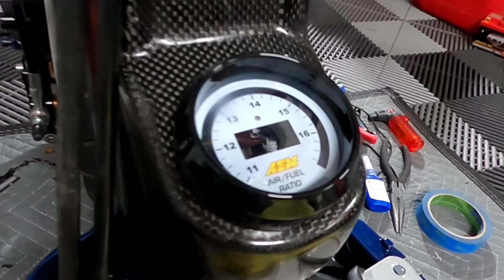Ruckus Re- build Part 5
Got last parts in to get the First start up and first ride. Needs little adjustments but it's pretty much done and ready for streets.